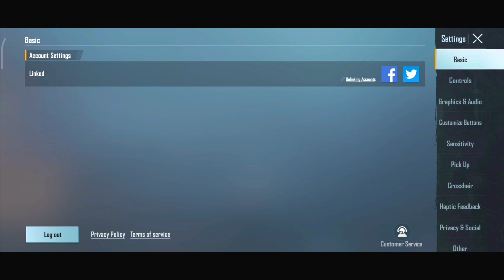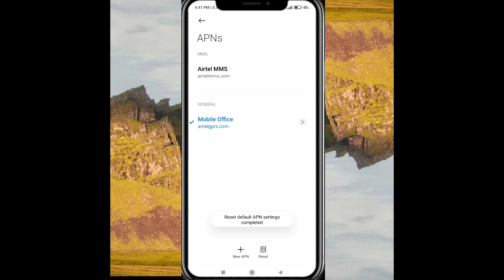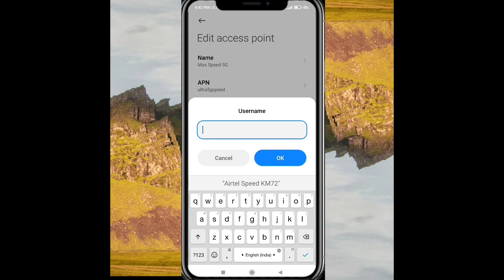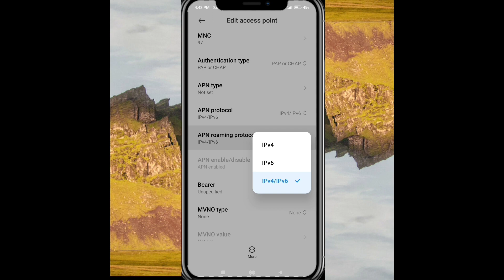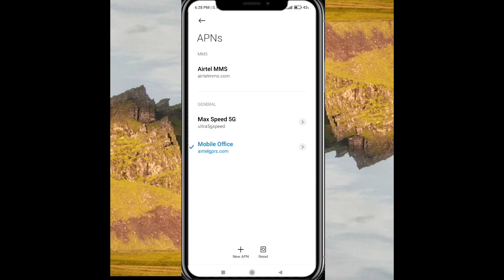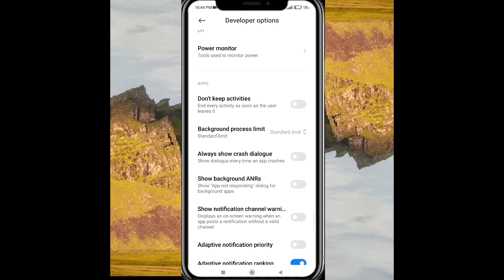𝗦𝗘𝗖𝗥𝗘𝗧 𝗛𝗶𝗴𝗵 𝗣𝗶𝗻𝗴🔥और लेग 𝗣𝗿𝗼𝗯𝗹𝗲𝗺 𝗦𝗘𝗧𝗧𝗜𝗡𝗚 𝗚𝗲𝘁 𝟮𝟬 𝗠𝘀 𝗣𝗶𝗻𝗴 𝗕𝗚𝗠𝗜 𝗟𝗮𝗴 𝗣𝗿𝗼𝗯𝗹𝗲𝗺 𝗛𝗼𝘄 𝗧𝗼 𝗙𝗶𝘅 𝗛𝗶𝗴𝗵 𝗣𝗶𝗻𝗴 𝗶𝗻 𝗕𝗴𝗺𝗶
🇱​IK🇪​          🇸​🇭​🇦​🇷​🇪                                          🇸​🇺​🇧​🇸​🇨​🇷​🇮​🇧​🇪​

Hello भाई लोग स्वागत है आपका मेरे YOUTUBE CHANNEL मे

■《Full GYRO scope》🥵

☆《 My device Poco M4 Pro 5G 》

¤《RAM & ROM》
    6GB  128GB

Your Quries 👇

(1)new 2.1 update update pubg
(2)new update high ping problem fix
(3)how to fix high ping problem after update
(4)high ping fix
(5)new update ping issue fix
(6)Bgmi high ping 2.1 update
(7)Bgmi login problem 2.1 update
(8)Bgmi new update ping issue
(9)pubg ping problem jio sim
(10)1.9 update high ping problem
(11)bgmi high ping problem solve kaise kare
(12)Bgmi new update loading screen problem
(13)pubg kr not opening problem fix
(14)how to fix high ping problem in pubg
(15)how to fix high ping problem after new update
(16)how to fix high ping 2.1 update
(17)new update 2.1 update lag problem fix
(18)how to fix new update lag problem pubg
(19) new 2.1 update updates lag problem fix
(20)high ping issue new 2.1 update update pubg
(21)pubg global not opening fix
(22)pubg kr login problem fix
(23)Bgmi not opening fix
(24)server busy restricted area pubg
(25) Battleground Mobile India High Ping Problem
(26)best for no lag
(27)best config for high ping
(28)pubg match starting problem fix
(29)the selected server may have higher ping problem fix
(30)new update lag issue fix
(31)1.9 update update lag problem fix
(32)3gb ram lag fix
(33)2gb ram lag fix
(34)how to reduce lag in pubg
(35)how to get low ping
(36)how to get low ping 2.1 update
(37)legend x army
(38)reduce pubg ping,how to fix ping in pubg (39),how to fix lag in bgmi

(related searches)

(1)how to get low ping in bgmi
(2)pubg high ping problem
(3)how to decrease ping in bgmi
(4)ping issue in bgmi
(5)fix lag problem,pubg hanging problem
(6)high ping fix
(7)high ping in Bgmi solve
(8)lag problem in pubg
(9)ping kaisy kam kary